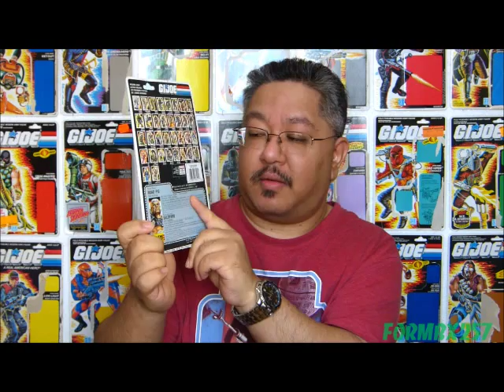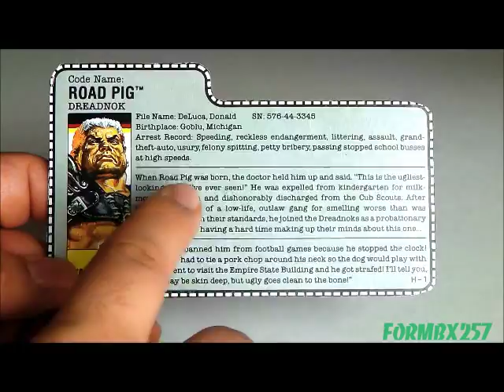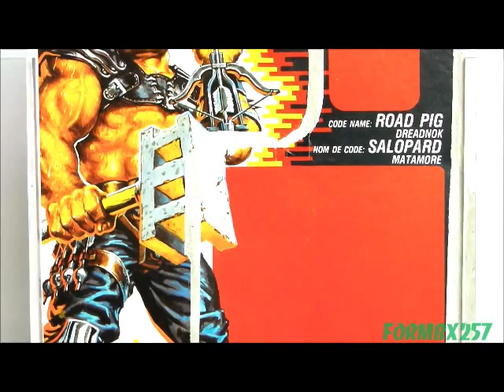1988 Dreadnok Roadpig G.I. Joe review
This is a review of the Dreadnok strongman with a split-personality, Roadpig.  He was first available in 1988 and was re-released in 1989. In 1991 the mold was re-colored for his second version in the Super Sonic Fighters sub-line.  Only the later version was seen in cartoon form.  He was known for his obsessive love of Zarana in the comic, but this was never shown in the cartoon despite their working together.